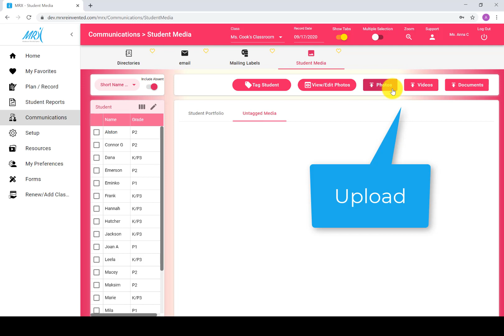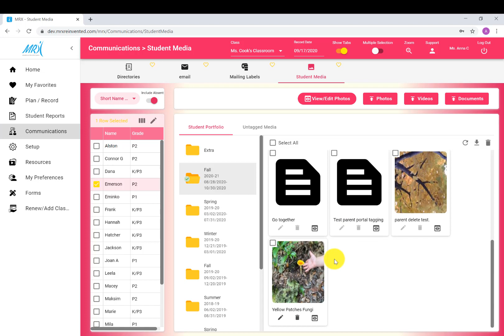MRX Student Media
Basic overview of using the Student Media page in MRX. Upload pictures, videos and documents. View, edit and tag multiple media items using the carousal viewer. Share media with parents/students through the Parent Portal. Parents can upload and share media back to teacher as well.